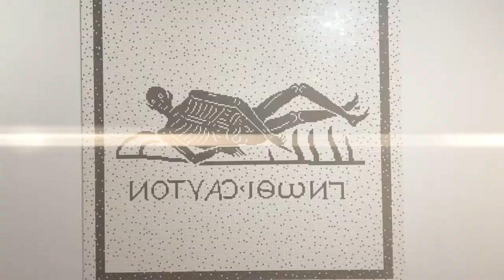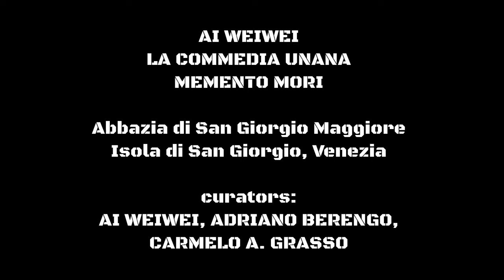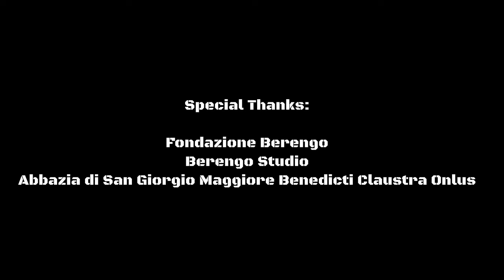AI WEIWEI | LA COMMEDIA UMANA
Dalla Conferenza Stampa al St. Regis all’inaugurazione della mostra di Ai Weiwei all’Isola di San Giorgio Maggiore a Venezia. Questo reportage vi accompagnerà a degustare la ricerca artistica di Ai Weiwei in dialogo con con quelle configurazioni visuali che spaziano dall’artigianato tradizionale del vetro di Murano - motivazione per cui ne è nata una collaborazione con Berengo Studio - e dall’altra, proseguendo contestualmente verso uno studio dedicato alla scomposizione dell’immagine visiva e fotografica minimalizzata dalla potente tecnica di assemblaggio dei Lego:  si ricordi l’opera “Dropping a Han Dinasty Urn (2016) per sorprenderci, con una “poetica-citata” da Giorgione nel grande pannello “Sleeping Venus (After Giorgione) 2022. Questo è l’incrocio delle cronache disseminate tra tempi della storia che Ai Weiwei mimetizza tra lemmi che affiorano le proprie radici nei molteplici significati semantici di “urban”, “social”, e “history”.

G. R.